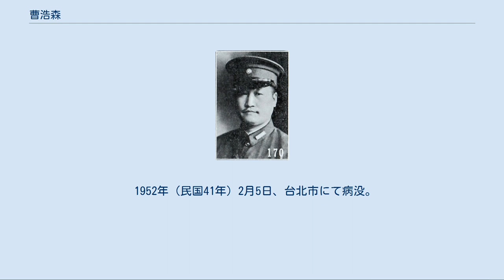曹浩森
曹 浩森（そう こうしん）は中華民国（台湾）の軍人。
馮玉祥率いる国民軍などで参謀長の要職を務め、後に国民革命軍でも活動した軍人である。
名は明魏だが、字の浩森で知られる。
 初めは旧学を学んでいたが、後に軍人を志し、江西陸軍小学堂、南京陸軍第4中学に入学する。
1909年（宣統元年）、日本に留学し、東京振武学校に入学した。
1911年に卒業・帰国し、翌1912年（民国元年）に江西都督府で任用されている。
まもなく、保定陸軍軍官学校第1期歩兵科として入学したが、卒業はしなかった。
1913年（民国2年）夏、李烈鈞配下として第二革命（二次革命）に参加したが、敗北して日本に亡命する。
その後、南洋へしばらく外遊した。
 1915年（民国4年）12月に護国戦争が勃発すると、曹浩森は直ちに帰国し、李烈鈞率いる護国軍第2軍で参謀庁上校課長に任ぜられた。
翌年、第2軍の広東攻略に参加し、戦後に第2軍が駐粤滇軍第3師、第4師の2個師に改編されると、曹は第3師第31団団長となっている。
1918年（民国7年）以降は孫文（孫中山）の護法運動に参加し、粤贛湘辺防軍務督弁署副官長、大元帥府少将高参、援桂第3路軍参謀長を歴任した。
1920年（民国9年）、孫文の侍衛副官に任ぜられ、翌1921年（民国10年）に曹は再び日本に留学し、陸軍大学校で学ぶ。
 1924年（民国13年）に卒業・帰国すると、曹浩森は孫文の総侍衛に任命された。
翌年3月に孫が死去すると、曹は李烈鈞の推薦により馮玉祥率いる国民軍に加入した。
1926年（民国15年）初めに西北辺防督弁署参謀長に任ぜられ、同年5月の南口大戦でも指揮に加わっている。
同年9月、五原誓師により国民軍が国民聯軍へ改組され、曹が引き続き参謀長を務めた。
翌年の国民革命軍第2集団軍への改組でも総参謀長となっている。
 1928年（民国17年）3月、曹浩森は国民政府軍事委員会委員を兼任し、10月に江西省政府建設庁庁長に就任、さらに11月には軍政部陸軍署署長に移っている。
1931年（民国20年）1月、軍政部常務次長に昇進し、 1932年（民国21年）4月、軍事委員会第2庁陸軍軍事処処長となった。
同年夏には豫鄂皖剿匪総司令部参謀長として中国共産党（紅軍）討伐に従事している。
1935年（民国24年）4月、陸軍中将位を授与され、1936年（民国25年）12月には軍政部政務次長となっている。
 日中戦争（抗日戦争）勃発後も、曹浩森は引き続き軍政部政務次長を務め、抗戦体制の整備に尽力した。
1942年（民国31年）2月、江西省政府主席に就任、さらに翌年5月には全省保安司令も兼ね、対日戦の指揮に加わっている。
1945年（民国34年）5月に中国国民党第6期中央監察委員に選出された。
 戦後の1946年（民国34年）3月、曹浩森は江西省政府主席を辞任、同年11月に制憲国民大会代表に選出された。
翌1947年（民国36年）3月には監察院監察委員に就任している。
同年冬、陸軍上将位を授与され、予備役に退いている。
国共内戦で国民党が敗北すると、曹も台湾へ逃れた。
 1952年（民国41年）2月5日、台北市にて病没。
享年67。